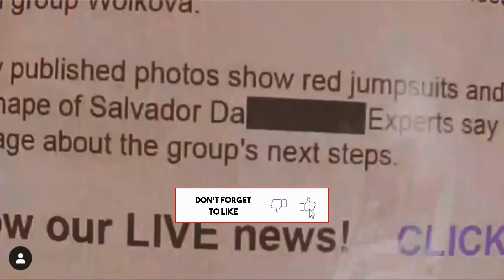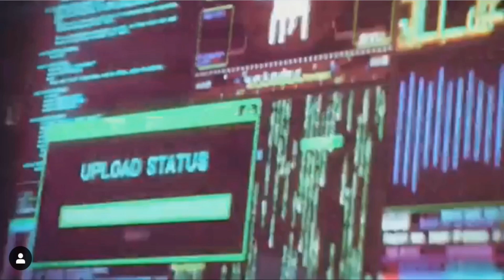FREE FIRE OB24 UPDATE | NEXT WEAPON ROYALE | HOW TO COMPLETE MONEY HEIST EVENT - GARENA FREE FIRE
Timestamps :

00:00  Introduction
00:46  NEW MAP BANK
02:05  NEXT WEAPON ROYALE
02:32  FREE FIRE OB24 UPDATE
03:15  PLANE BERMUDA MISSION
05:40  SUBSCRIBE & LIKE

📍IAM FROM ASSAM.

📍AND IAM FREE FIRE PLAYER.

THIS YOUTUBE CHANNEL AND ALSO CLICK

ELITEPASS
FREEFIRE ELITE PASS
FREEFIRE
FIREEFIRE LIVE
FREEFIRE RANKED

📍 FREE FIRE USER NAME
👉 : ▒AUGKING_YT▒